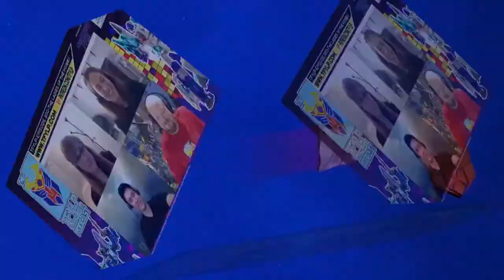Cut The Tape Down Memory Lane